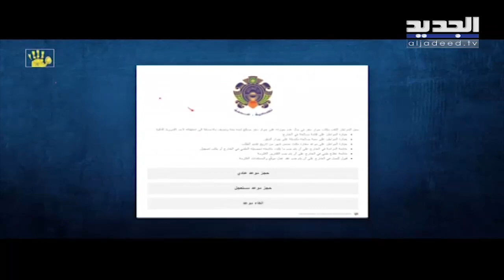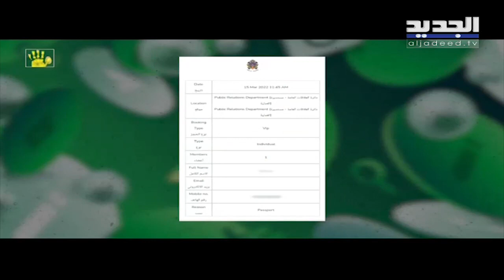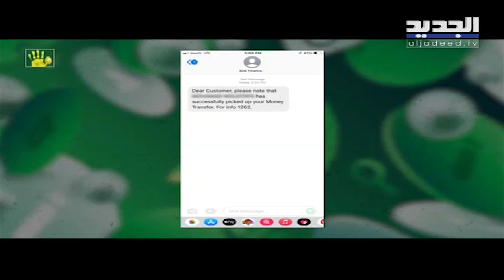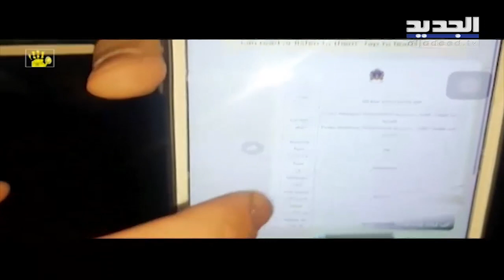وحدة الاستقصاء في الجديد تضـ ـرب بيد من حديد وتضبط سماسرة الباسبور في السوق السوداء lebanon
تمكنت وحدة الاستقصاء في الجديد من ضـ ـبط سماسرة ينشطون في سوق جوازات السفر.